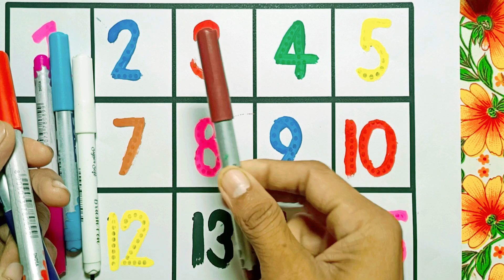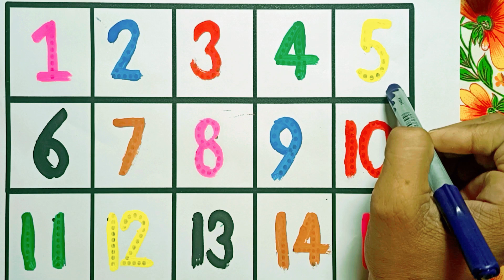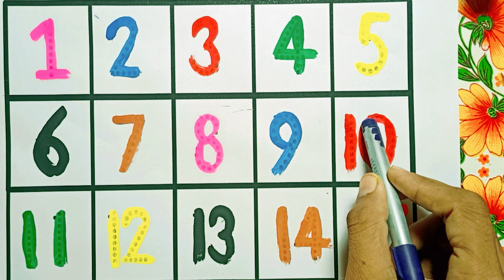Learning to Counting Numbers 1 to 100 | 123 Numbers, 1 से 100 तक गिनती, 1 to 100 Counting 1 to 100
Hi-
I am  Sachin Joshi welcome to my chennel "'Joshi StudyTv''

                                Is video me mai apko bataungi 1 to 100 Counting | Mujhe umid hai aapko video bahut pasand aayegi.

Contant cover-
1 to 100 counting
1 से 100 तक गिनती
1 se 100 tak ginti
1 to 100
1 to 100 counting in hindi
learn counting 1 to 100
1 to 10 kids song
1 se 100 tak counting
hindi ginti 1 to 100
1 से 100 तक गिनती हिन्दी में
counting
1 se 20 tak counting
1 to 100 counting in english
1 to 20 counting
100 tak ginti
counting numbers